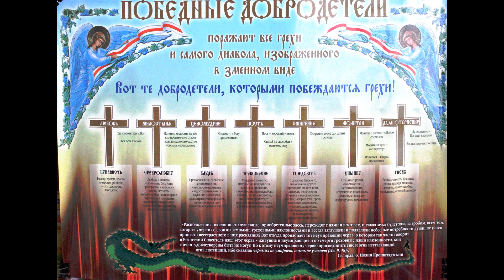Святитель Игнатий Брянчанинов. 8 главных страстей и душевных недугов.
Из творений святителя Игнатия Брянчанинова " Аскетические опыты".